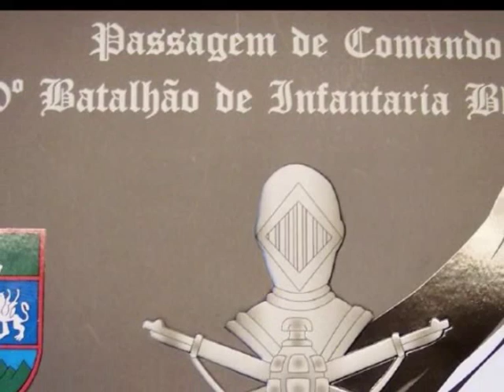BPVMA - Passagem de Comando do 20º BIB - 2009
Brigada Paranaense de Viaturas Militares Antigas participando com exposição estática de viaturas militares históricas da solenidade de passagem de comando do Batalhão Sargento Max Wolf Filho - 20º Batalhão de Infantaria Blindado. Passagem de Comando do TC Polsin assummindo o TC Zendim, desfile da tropa a pé e motorizado.